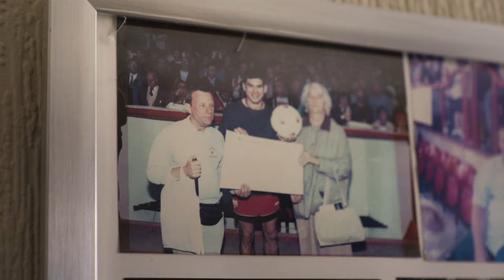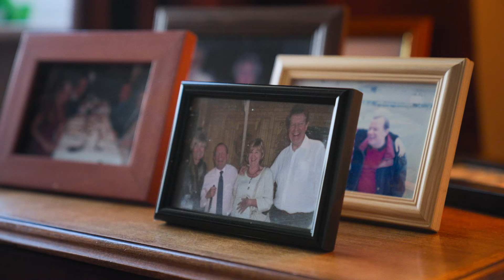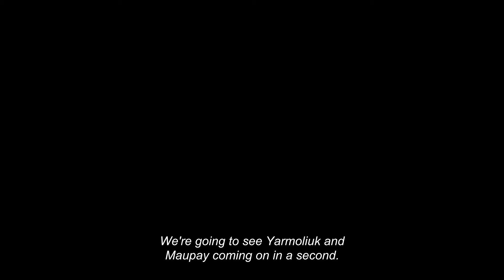"The impact of football on my life is immense." | The Sound | Thousands of Stories | Series 2 - Ep 4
Andy Godfrey is a long-standing supporter of the club. As someone who is visually impaired, Andy uses the club’s audio commentary to follow games at the Gtech. Though Andy’s experience in watching football is different, his impairment hasn’t stopped him from enjoying matchdays.